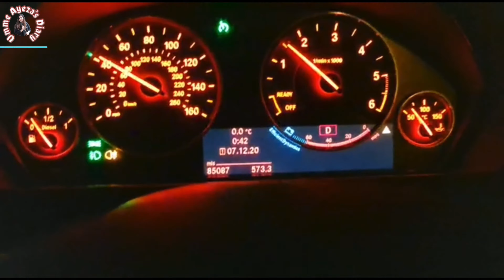London Beautiful Night